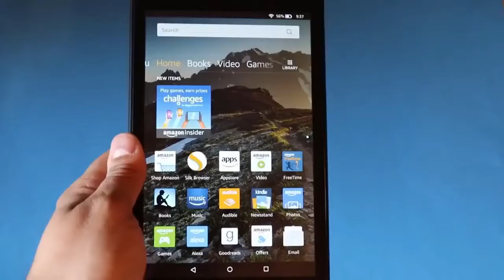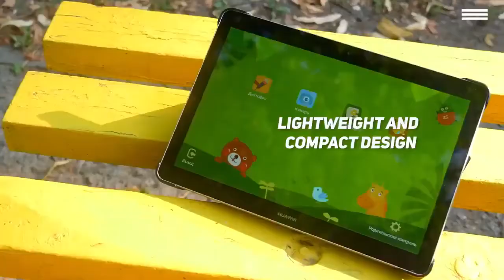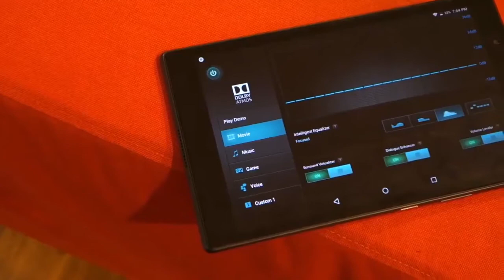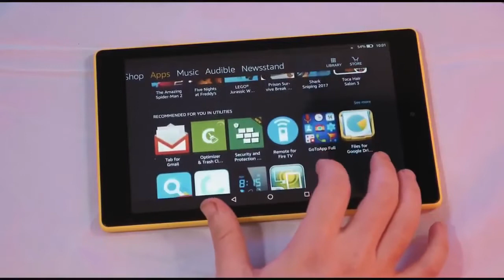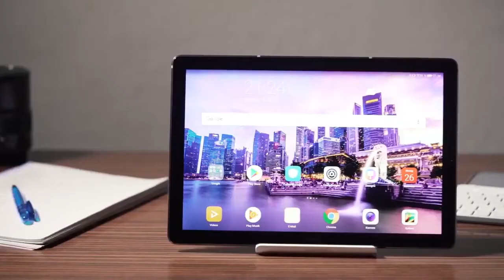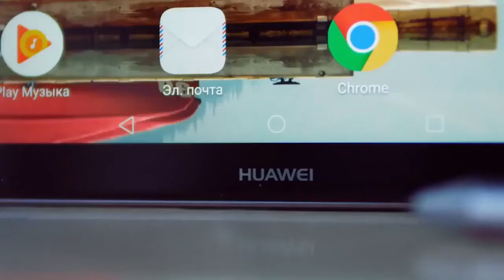Top 5 Best Budget Tablets on Amazon 2020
1►Etekcity Digital Kitchen Food Multifunction Removable Bowl :
✔US Prices

2►Microplane Avocado Tool:
✔US Prices

3► OXO Good Grips Accent Mess Free Pepper Grinder:
✔US Prices

4►Rotary Cheese Grater Round Mandolin Drum Slicer:
✔US Prices

5►Ceramic Bundt Cake Pan:
✔US Prices

6► powerLix Microwave Popcorn Popper:
✔US Prices

1►Etekcity Digital Kitchen Food Multifunction Removable Bowl :
✔US Prices

2►Microplane Avocado Tool:
✔US Prices

3► OXO Good Grips Accent Mess Free Pepper Grinder:
✔US Prices

4►Rotary Cheese Grater Round Mandolin Drum Slicer:
✔US Prices

5►Ceramic Bundt Cake Pan:
✔US Prices

6► powerLix Microwave Popcorn Popper:
✔US Prices